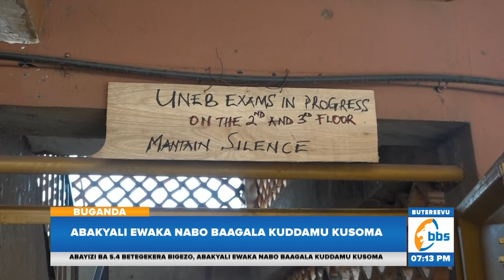Abayizi Ba S 4 Betegekera Bigezo, Abakyali Ewaka Nabo Baagala Kuddamu Kusoma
Abayizi n’abasomesa basabye gavumenti bweba esobola eggule amasomero abaana badde ku ssomero kubanga abayizi banatera okwelabira byebaasoma sso nga abandi batandika okukola emirimu egivaamu ensimbi nga bandikaluubirizibwaa okudda ku ssomero.